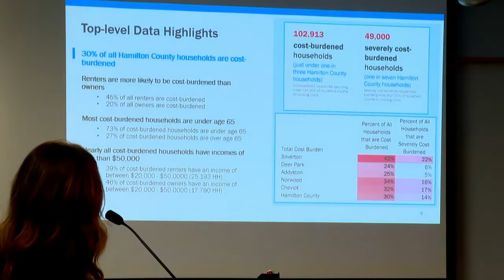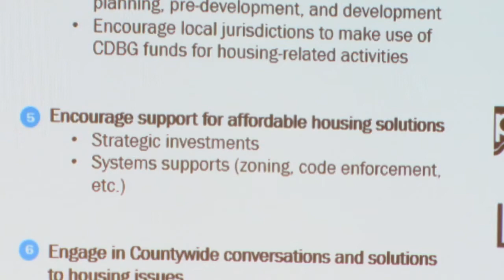Hamilton Co. leaders look at ways to maximize COVID dollars to address affordable housing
The Hamilton County Board of Commissioners and county administration have said they support increasing affordable housing